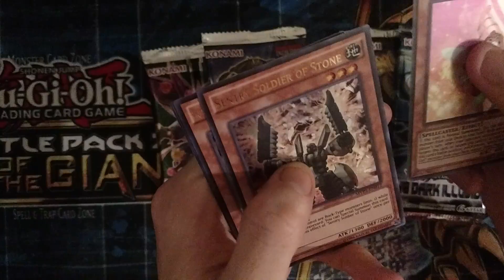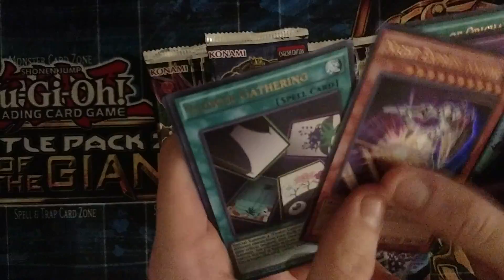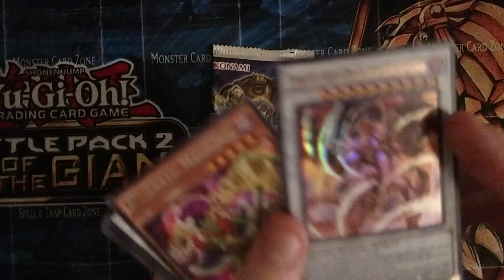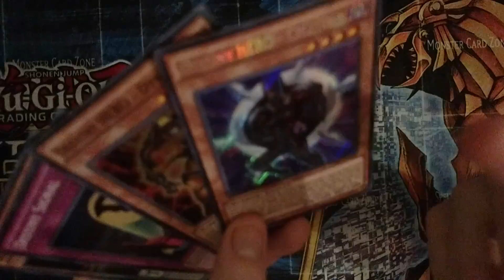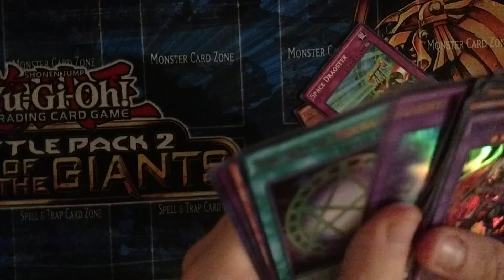(Godly) Opening up 5 Random Yugioh packs!!